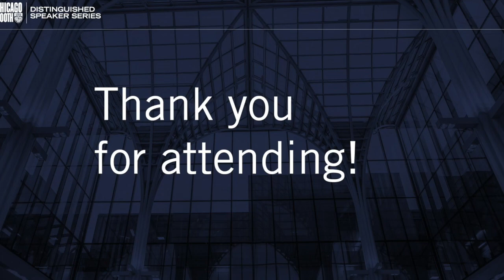Pat Basu, MBA '05, MD '05, Cancer Treatment Centers of America - Distinguished Speaker Series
In the Distinguished Speaker Series, we hear from Chicago Booth alumni and other notable speakers discuss their careers, experiences at Booth, and more with Chicago Booth Dean Madhav Rajan. In this event, Dean Rajan spoke with Pat Basu, MBA '05, MD '05, president and CEO, Cancer Treatment Centers of America about how he utilizes his MBA and MD degrees, focuses on being mission-driven in his new role, and more on December 8, 2020.